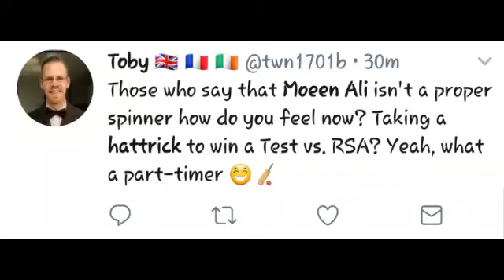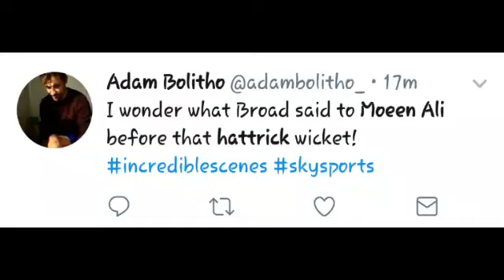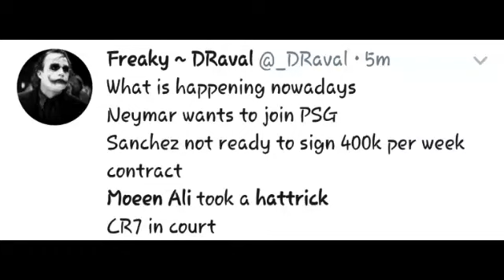Moeen Ali's Hattrick - England vs South Africa - 3rd Test, 2nd Inning - best twitter reactions!!!